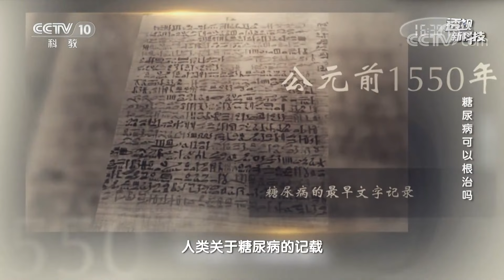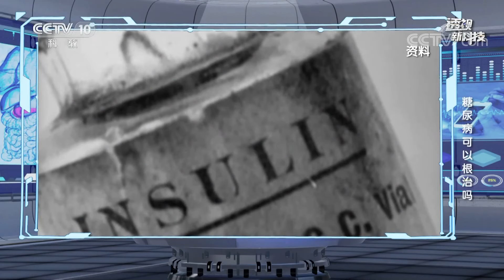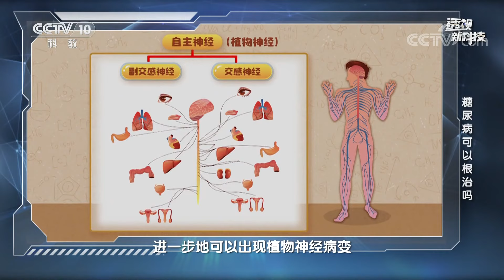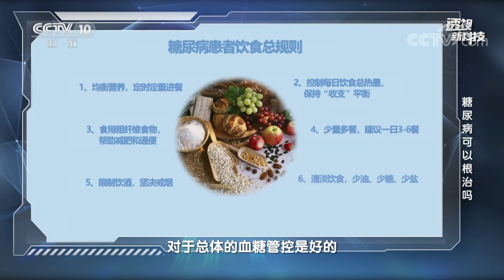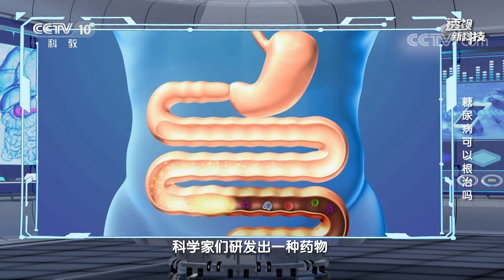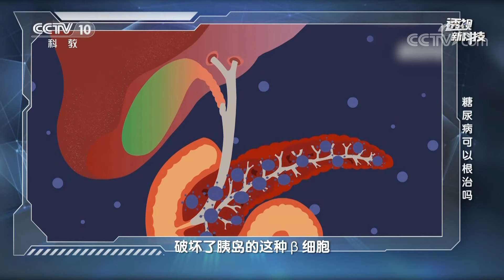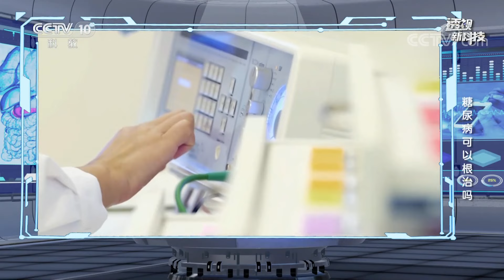糖尿病能根治吗？快来看看最新技术是啥？20211114 |《透视新科技》CCTV科教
本期节目主要内容：人类关于糖尿病的记载可以追溯到公元前1550年，但在数千年的时光中人们始终没能找到有效治疗糖尿病的方法。直到1921年，加拿大医生班廷和他的助手成功提取了胰岛素。胰岛素的发现拯救了无数糖尿病患者的生命。进入21世纪后，治疗糖尿病的药物还在不断地研发和创新。随着干细胞技术的发展，科研人员尝试将能分泌胰岛素的细胞移植到糖尿病患者体内，帮助患者逐渐恢复正常胰岛素分泌功能。然而，生产胰岛素细胞的技术目前还仅是试验阶段，距离临床应用还有相当漫长的路要走。